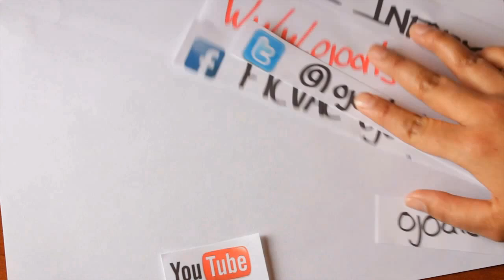Invitación al video clip Colombia libre - The Big Father 20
Invitación al video clip Colombia libre - The Big Father
7º FICVAC @ojoalsancocho